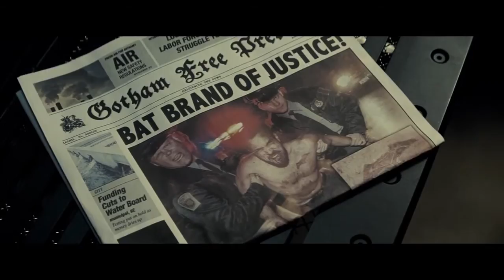Bande d'annonce Batman vs Superman - Dawn of Justice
Découvrez la bande d'annonce de Superman vs Batman.
(tous les droits appartiennent à la Warner Bros Company)